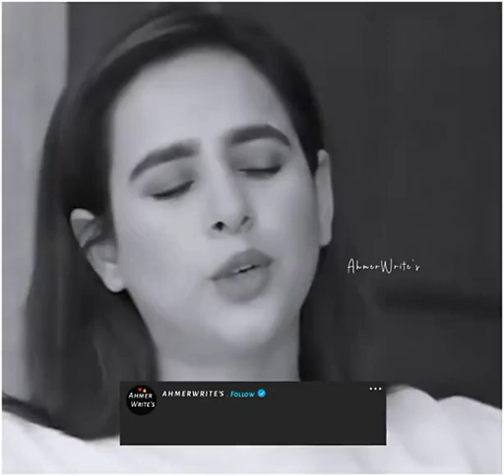28 September 2022